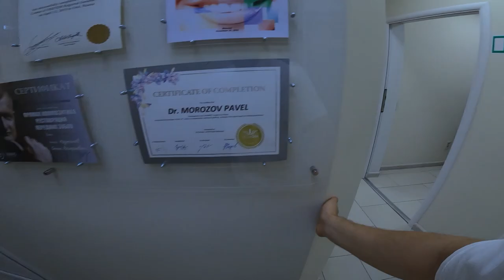FIRST PERSON NIGHTMARE THE EVIL SANTA DENTIST (pov)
ESCAPE FROM THE EVIL SANTA DENTIST

Let"s go my Brother !